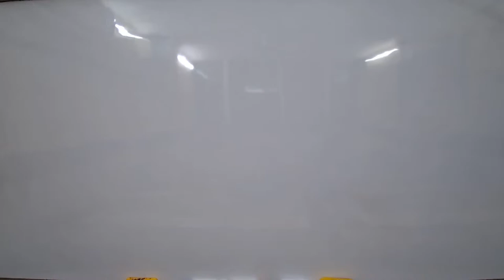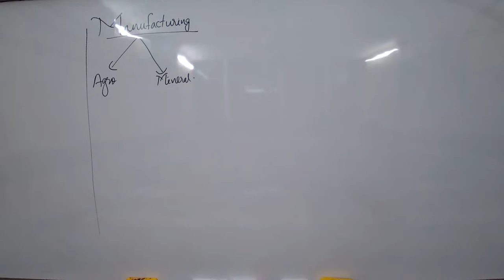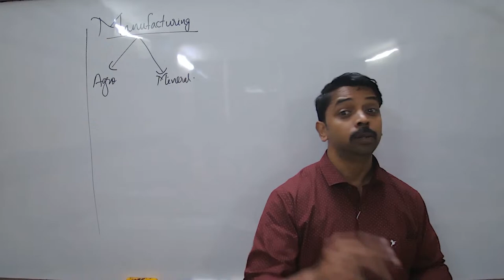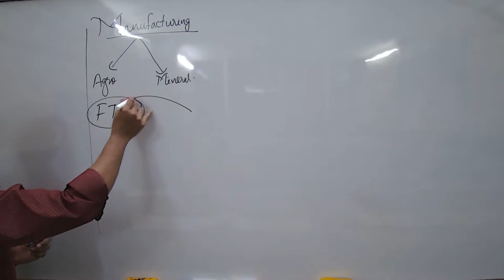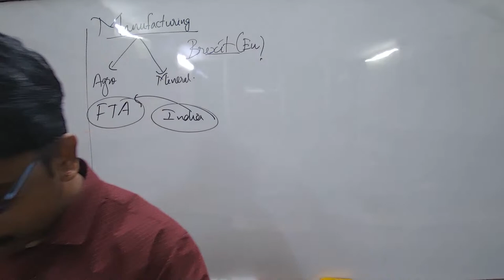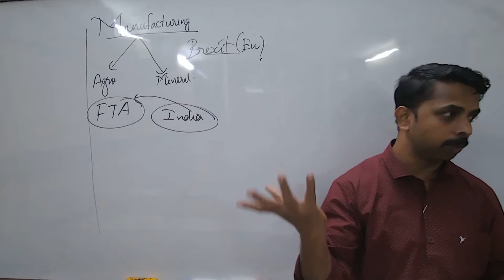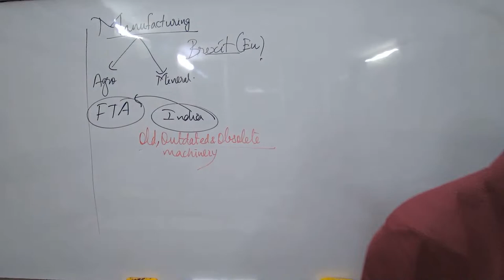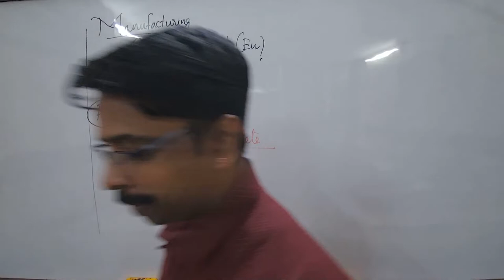SND24 - X ICSE SOCIAL ALSH 04/11/2023 - Agriculture In India-IV Cash Crops II